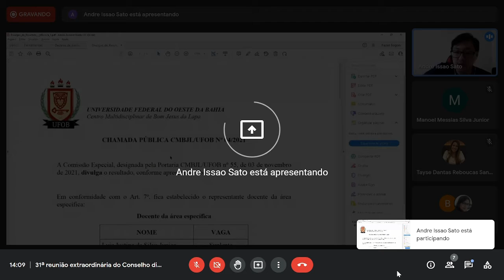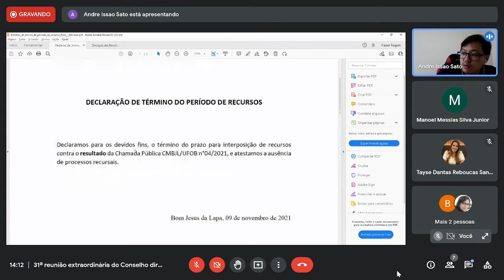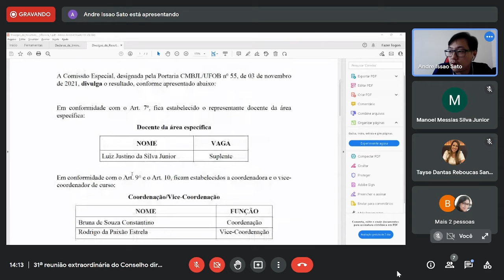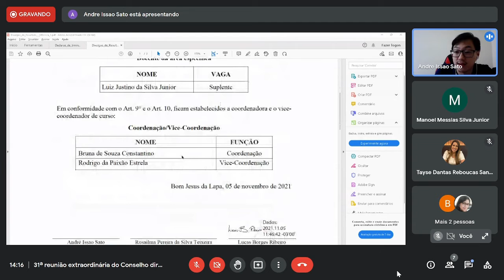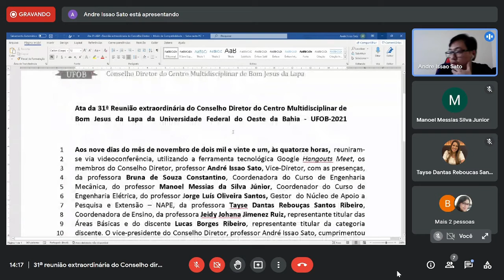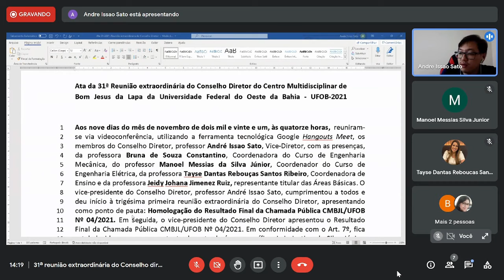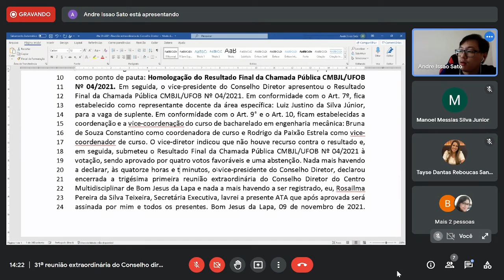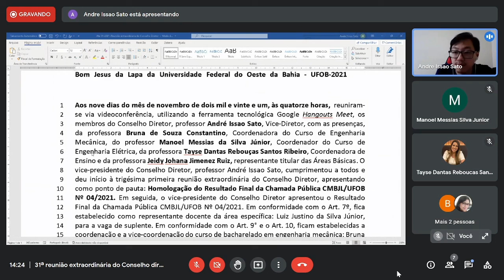31ª REUNIÃO EXTRAORDINÁRIA DO CONSELHO DIRETOR 09-11-2021